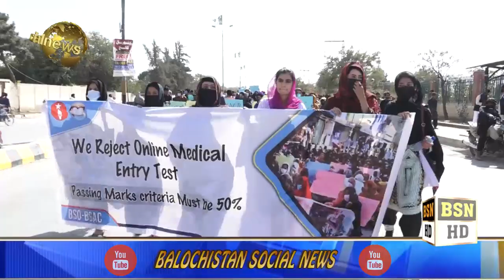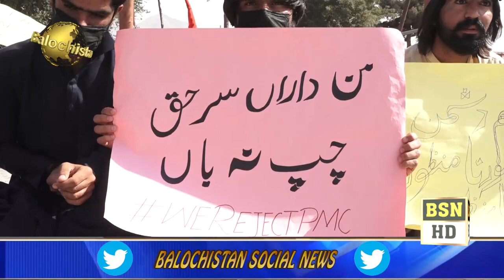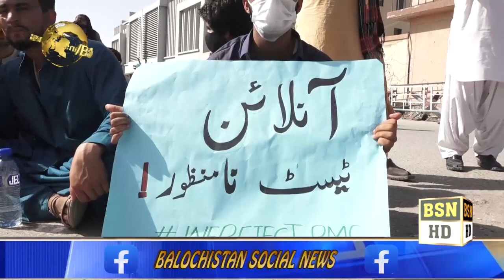بلوچ اسٹوڈنٹس کی جانب سے میڈیکل آن لائن انٹری ٹسیٹ کے خلاف ریلی اور عبد الستار ایدھی چوک پر دھرنا